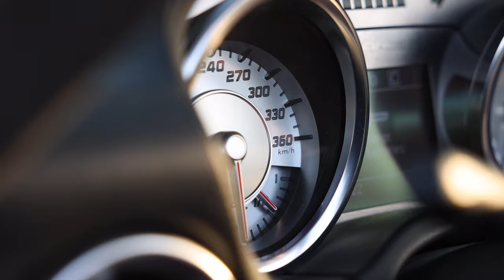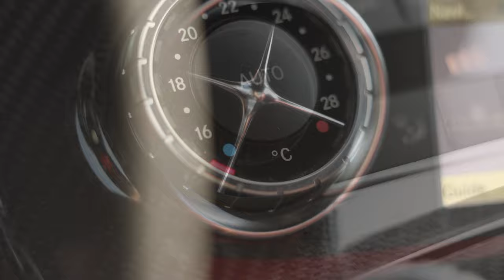INSANE SOUNDS! MERCEDES-BENZ SLS AMG ROADSTER RENNTECH - In Detail, Sounds & Accelerations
This time, we are jumping into another beast of a car that I always wanted to drive and shoot. The Mercedes-AMG SLS Roadster. This particular example is equipped with a Renntech exhaust and sounds absolutely INSANE! I’m also a huge fan of the design with that looooong hood. The car turns heads for sure, and I hope you enjoy this detailed video about it.

Thanks also to my friends at Knightsbridgeqatar for letting me do my thing with this beast.
And for the one interested, she’s for sale.

ENGINE: 6.2L V8
NUMBERS: 600hp - 680Nm - 501lbft
PERFORMANCE:
0-100kmh/62mph: 3.51 sec
100-200km/h: 7.6 sec
TOP SPEED: 318kmh / 198mph
COLOR: Designo Mystic White
EXHAUST: @Renntec exhaust
TRANSMISSION: 7 speed DCT
WEIGHT: 1664kg/3668lbs